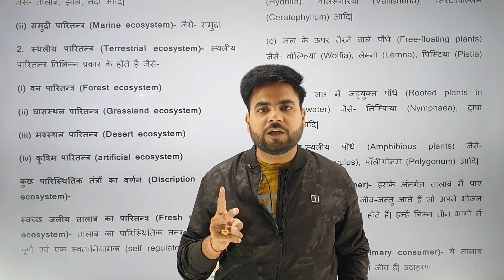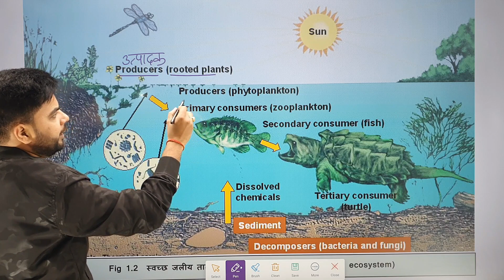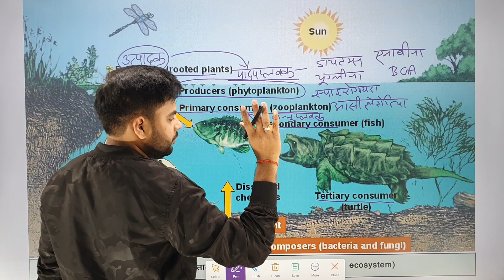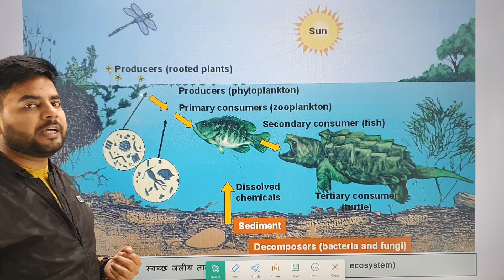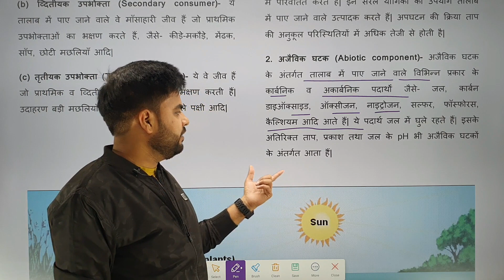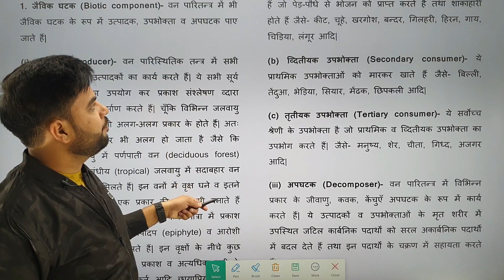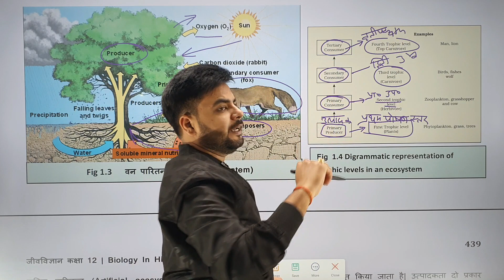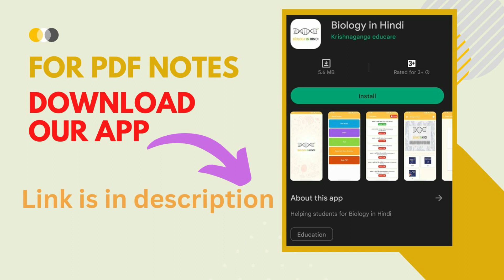अध्याय 14 भाग 2 पारितन्त्र | Chapter 14 Ecosystem | Biology for Class 12 | Board and NEET